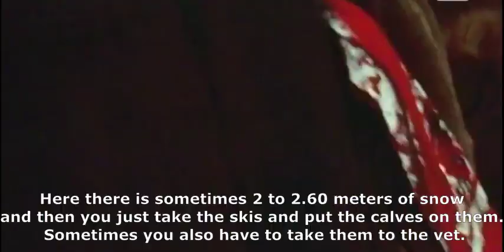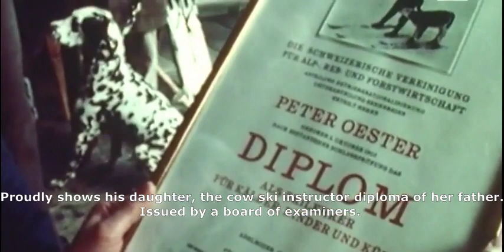CAN COWS LEARN SKING? This crazy footages shows a man teaching Cows how to ski?!(Switzerland, 1974)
This Video was filmed in Switzerland 1974 and shows how and why these cows are being teached how to ski.